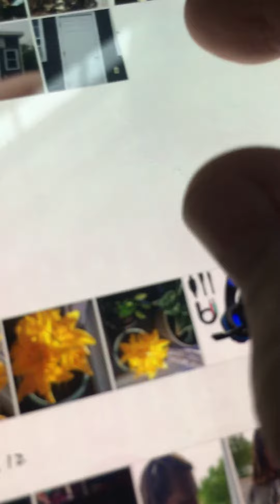My dogs grooming experience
Sorry this may be the best kind of video but this is my first time trying this type of video